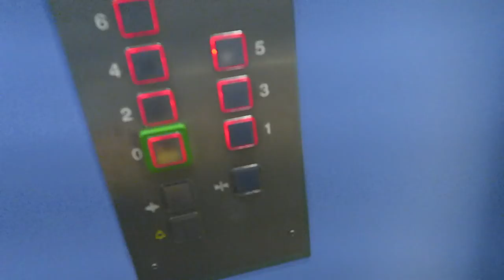OPNAMES VOOR DOCUMENTAIRE - VLOG 131